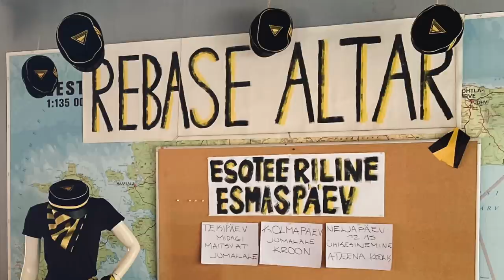võtsime UUE kassi?? + retsinädal koolis :oO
love u,
Maria